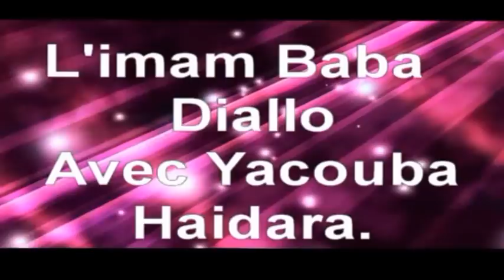Imam Baba Diallo et yakouba Haidara aux Mureaux le 21/05/2016 partie 2